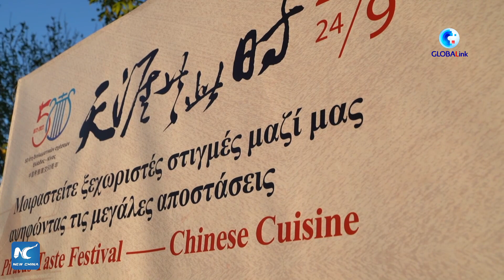GLOBALink | Greek residents enjoy Chinese culture through Piraeus Taste Festival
Residents of Greece's largest port, Piraeus, got a taste of Chinese cuisine and culture at the Piraeus Taste Festival hosted on Saturday.